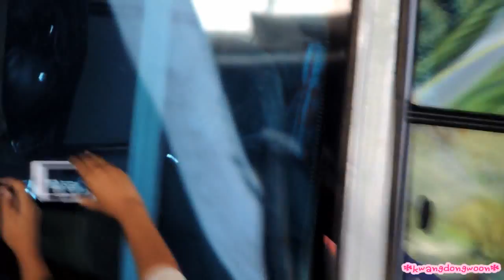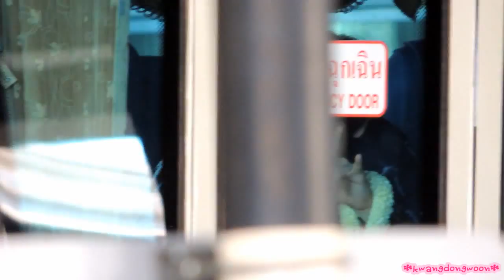[Fancam] BTOB - Arrived Suvarnabhumi Airport Thailand [121212]